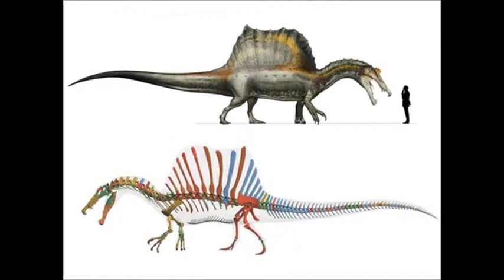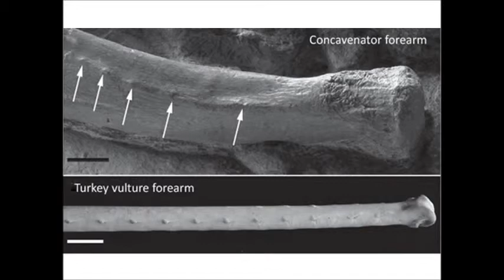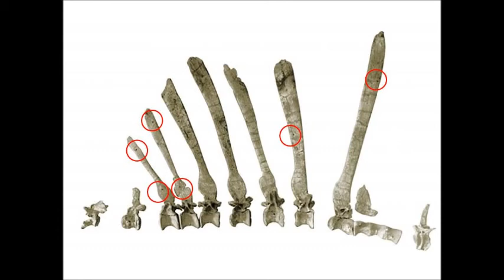CAW Dinosaur Discussion Ep. 11: - Feathered Spino????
Spinosaurus was a master of fishing during the Cretaceous in Africa as it hunted the waters' of Morocco. But was this leviathan a feathered swimmer like a duck?